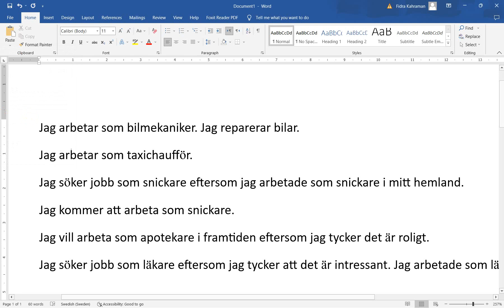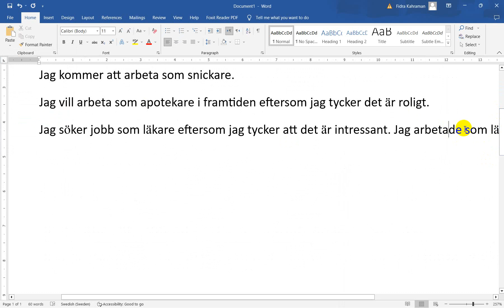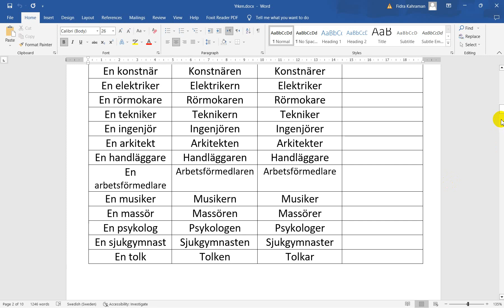Sfi: Yrken/arbete. Del 3